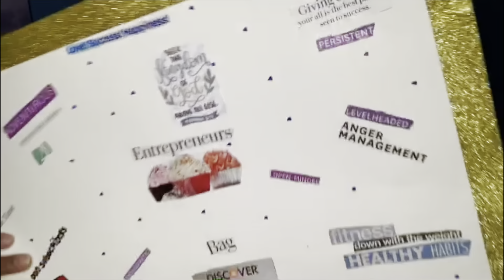SEAFOOD BOIL MUKBANG TIGER SHRIMP MUKBANG SNOWCRAB MUKBANG EATING SHOW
Hey guys watch me enjoy this delicious seafood boil mukbang 🦀🦐🥰

My boyfriend’s & I channel🤞🏾

Intro

BENAEMUSIC (VOCALS)🎙

Social Media⤵️
TIC TOK: QUEENMAJC